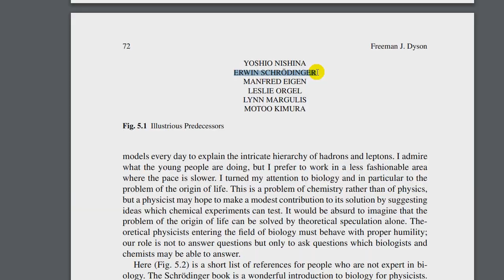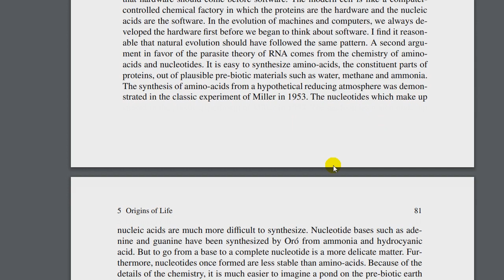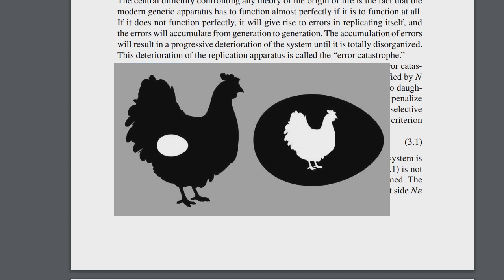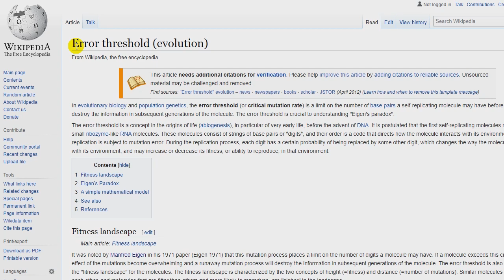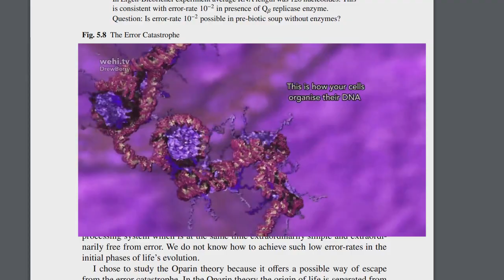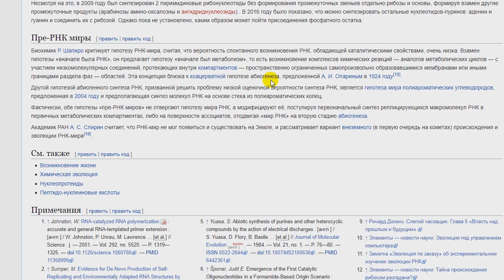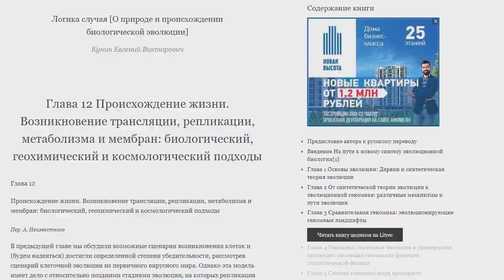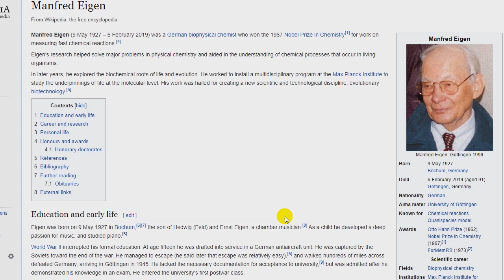Биовизир Манфред и проблема возникновения жизни